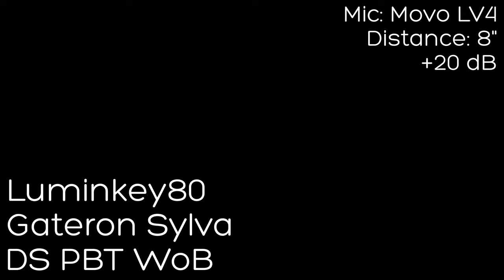Luminkey80 Gateron Sylva Sound Test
Luminkey80 with Gateron Sylva Sound Test